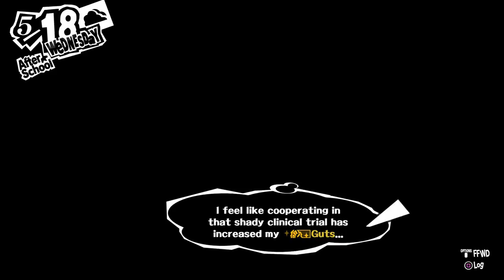Let's Play Persona 5 - #19 - Digging Up Dirt (Blind Playthough)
Welcome back to Let's Play persona 5 blind! Today on persona 5, we attempt to dig up dirt on Madarame.

I also did let's plays of the two previous persona games

All copyrighted material is property of their respected holders.